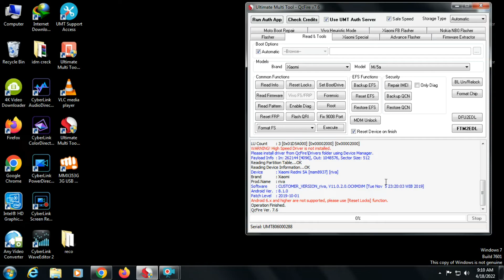Redmi 5a Read Pattern Umt || Redmi 5a Pattern Read Umt Pro